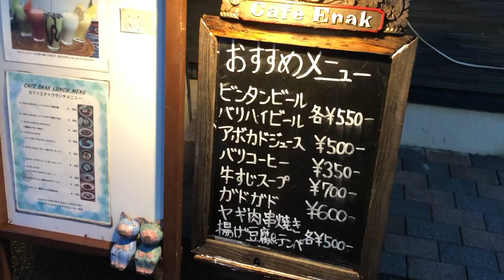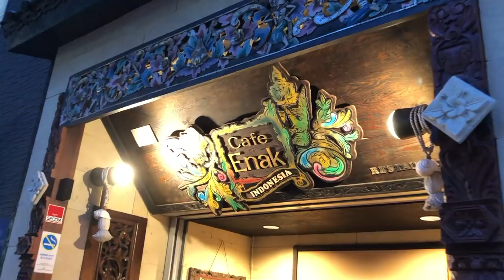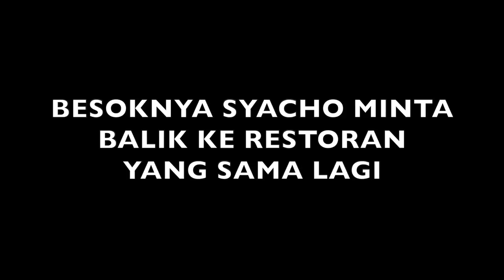CEWE JEPANG SUKA BANGET MAKAN MASAKAN INDONESIA